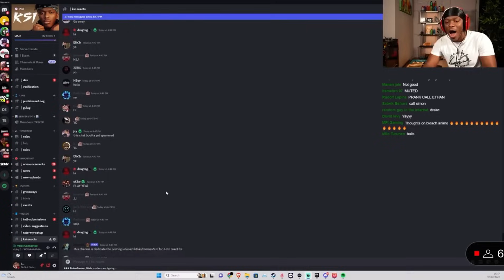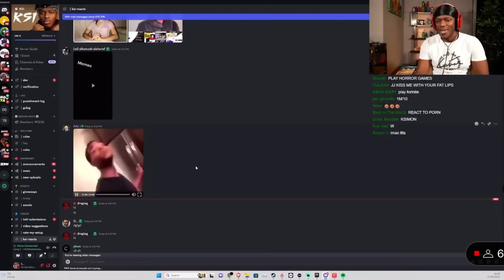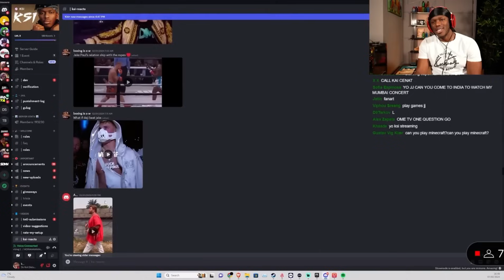KSI Reacts to His Discord on Stream